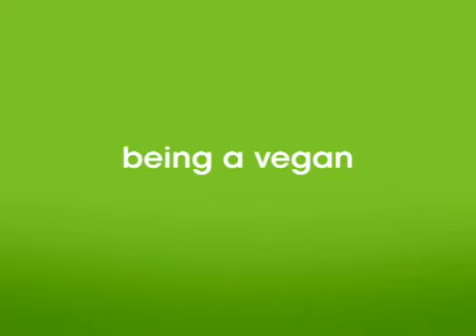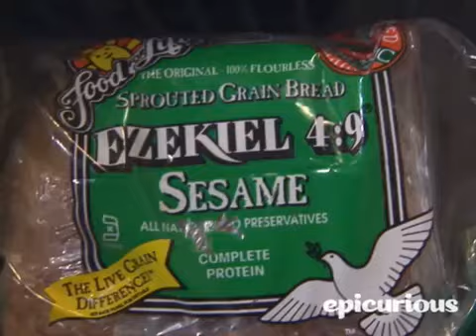JOE MAGENST LIKES THE VEGAN LIFESTYLE AND PHILOSOPY